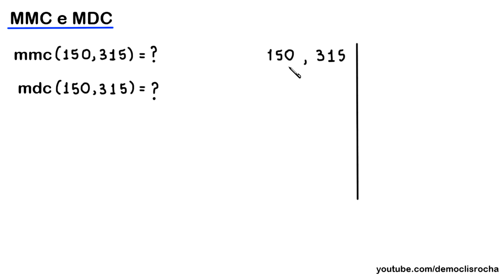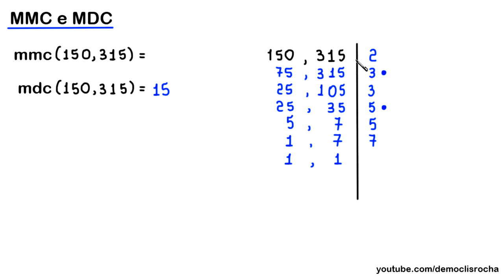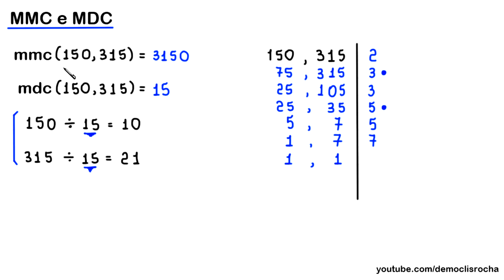MMC e MDC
Neste vídeo, apresento o uso do algoritmo da fatoração simultânea para o cálculo do MDC e também do MMC de 150 e 315.